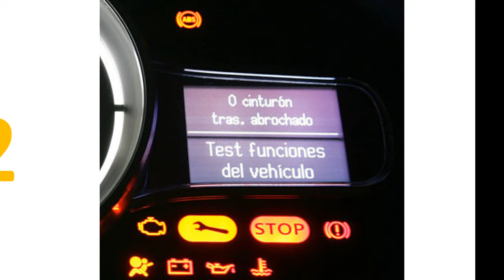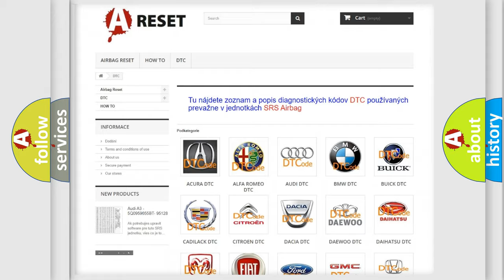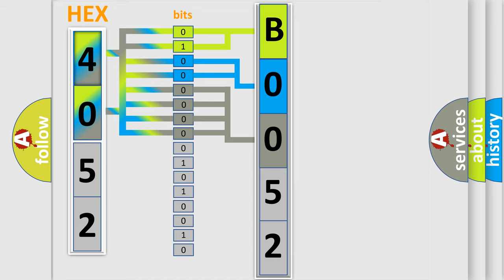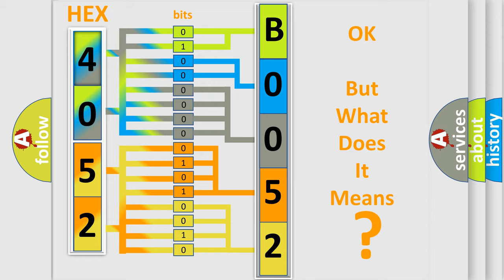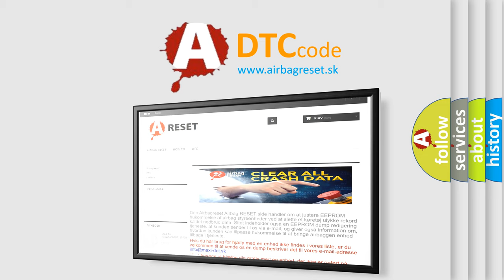DTC Fiat B0052-13 Short Explanation